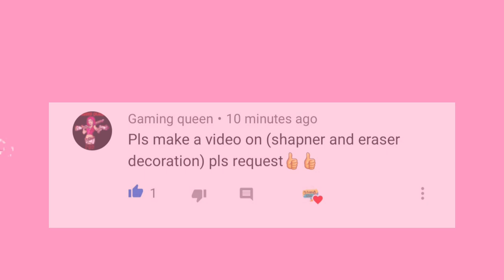Diy unicorn sharpener decoration idea withoutglue gun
♡ What type of craft do you like to see in my next video tell us in comments ♡

Cover topic:
Sharpener decoration idea
unicorn sharpener decoration idea
sharpener decoration
diy unicorn ideas

About :
My amazing ideas is a channel where you can find easy diy ideas,art and craft,cooking and much more ideas for daily ues

Song: Marin Hoxha - Tragie (feat. ENROSA)